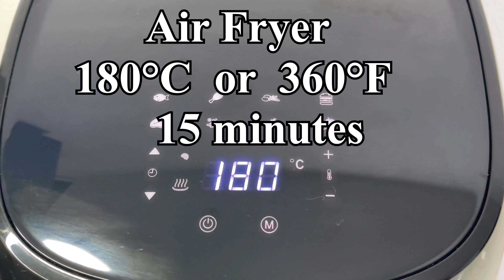Omelette in Air Fryer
How to cook Air Fryer omelette
Ingredients:
6 eggs
100 gr tomatoes
50 grams of cheese
Salt
Pepper
Parsley
Air Fryer 180°C  or  360°F  15 minutes